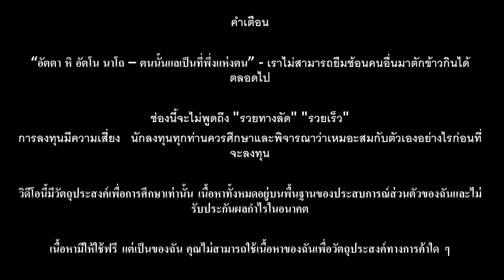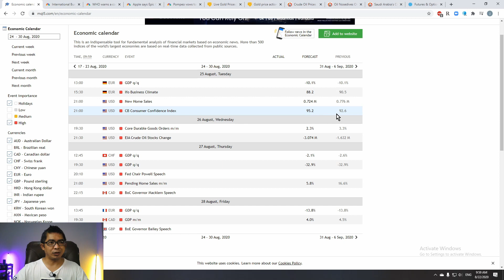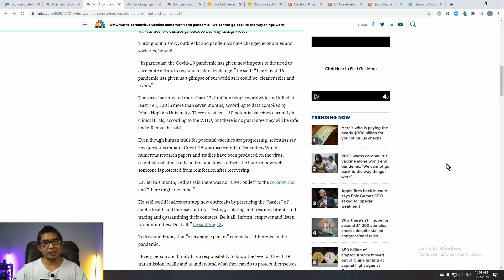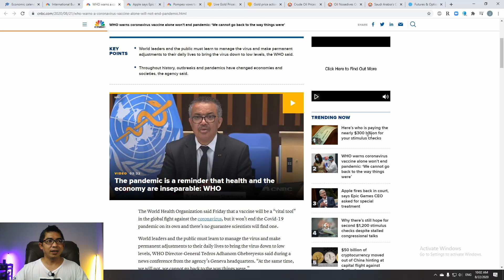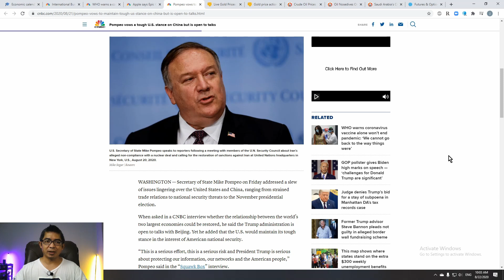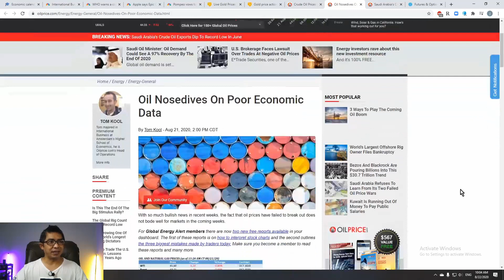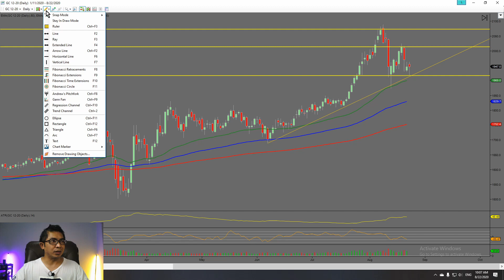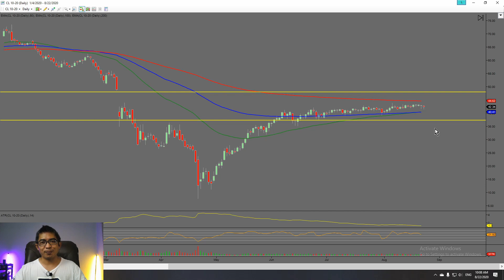Money Gold and Oil EP14: WHO บอก "เราไม่สามารถกลับไปอยู่แบบเดิมได้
เรื่อง เงินๆทองๆและน้ำมัน EP 14 นี้ เรามาดูกันว่า ถ้าเรามี Vaccine มันจะจบมั้ย?  สงครามการค้าระหว่าง จีนกับอเมริกา จะรุนแรงต่อมั้ย  แล้วราคาน้ำมันจะเป็นยังไงเมื่อเศรธกิจยังไม่ฟื้นฟู

มาดูกันเลย